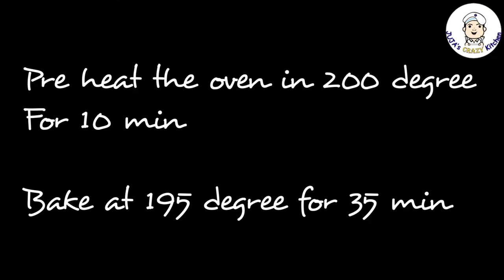Fruit tart making recipe. Easy eatable tart with cheese cream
Fruit tart

Butter cold 50 g
Cold water as needed

Cream

Milk 1/2 litter keep till boil, add 1/2 lemon juice and make it curdy. Filter it through a clean cloth and squeeze to drain out water. Grind it in a mixer grinder. Add little water. Then add 3 tsp sugar and grind to get a creamy sweet mix. Keep in refrigerator to make it cool. Cream is ready

Cut fruits of your wish

How to make a fruit tart
Fruit tart recipe
Eatable fruit tart
Baked fruit tart
Eatable basket recipe
Cheese cream fruit tart
Cheese cream recipe
Fruit recipes
JUJA's crazy kitchen
Jck
Fruit decoration ideas
fruit tart recipe without oven, fruit tart recipe, fruit tart, fruit tart recipe malayalam, fruit tart recipe eggless, fruit tart basket, fruit tart cake recipe